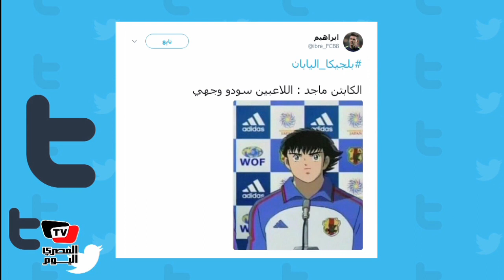بلجيكا_اليابان يتصدر تويتر و مغرد:«الكابتن ماجد: اللاعبين سودو وجهي»